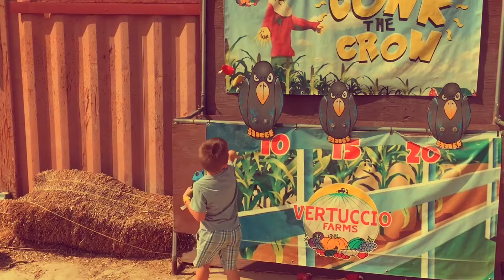Smashing pumpkins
How 5 year olds do a pumpkin patch